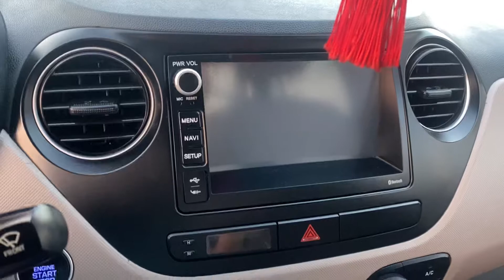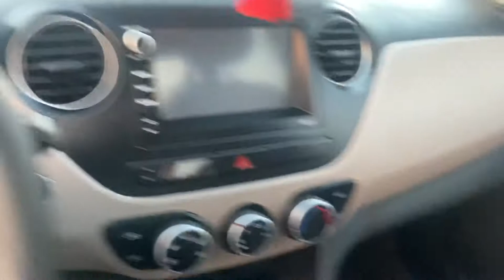Phân khúc hạng A bán chạy nhất thị trường, mua xe lướt tiết kiệm đc 150tr so xe mới.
Hynundai I10 sx 2018 số sàn 1.2 zin toàn tập. Giá 310tr
✍ CHĂM Chỉ xem kênh Ô TÔ Giá rẻ TP HẢI DƯƠNG CAM KẾT
Chuyển

👉 Kênh youtobe của Tất Thành com/channel/UCFUMVeaAOdeini-lD6BzC4A
☎️ ĐT & zalo& facebook & youtobe 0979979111
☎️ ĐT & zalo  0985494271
🏢 ĐC: số 42/136 phạm văn đồng, phường tứ minh Tp Hải dương.